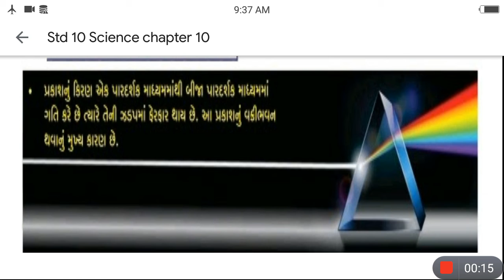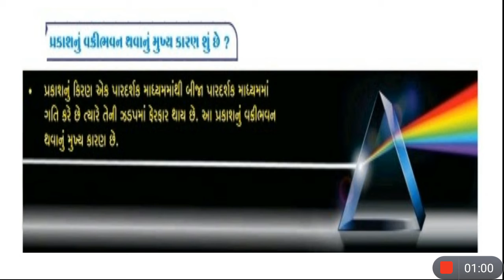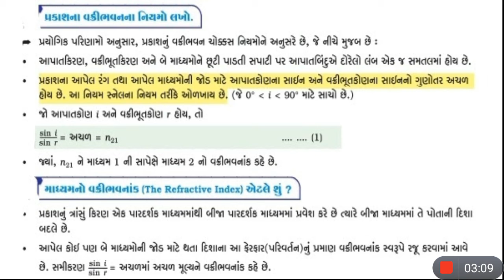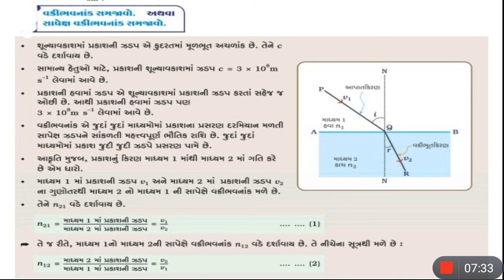std 10 Science chapter 10 L-8